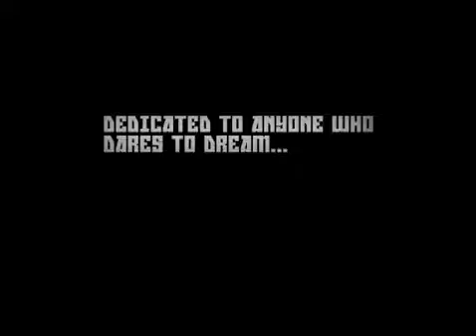Nyan - La pelicula